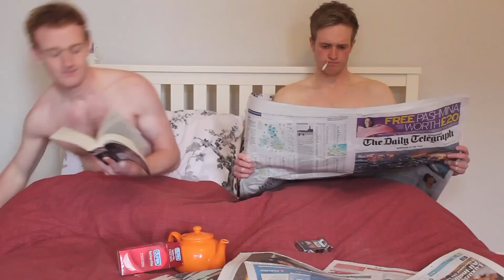Introduction (Original Audio)